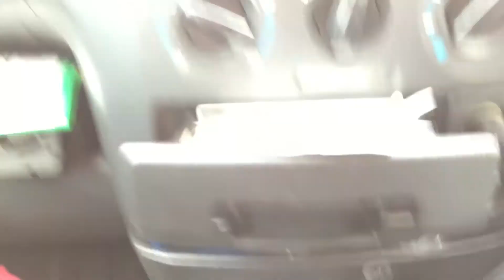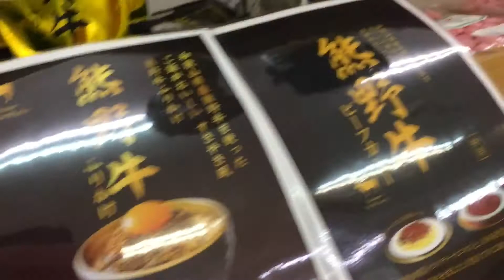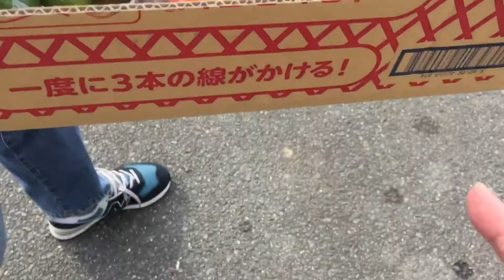TRAVEL VLOG // FOOD SHOPPING PART 2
Bruno took me to the mountain just to buy vegetables. We went through a series of tunnels while traveling